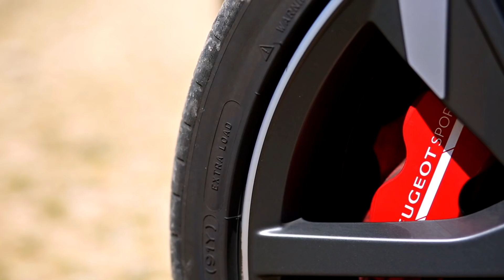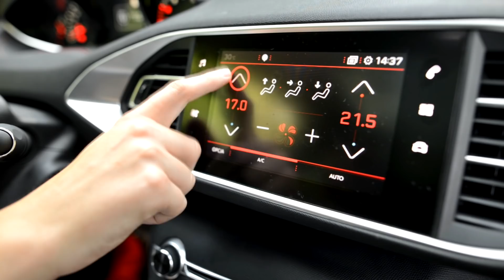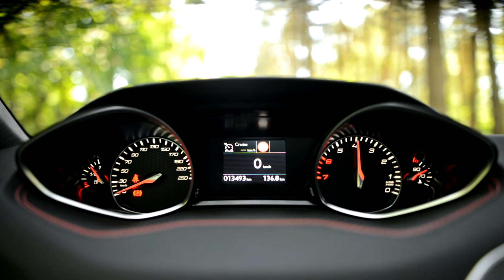Peugeot 308 GTi (2018) - test [PL] | Project Automotive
Kolejny kandydat do miana najciekawszego hot hatcha na rynku. I choć prezentuje się dość niepozornie, to Peugeot 308 GTi to takie auto, któremu nie należy odbierać szans w walce z najlepszymi.